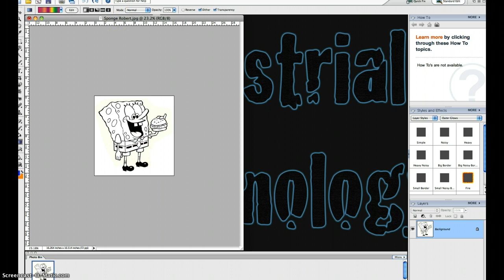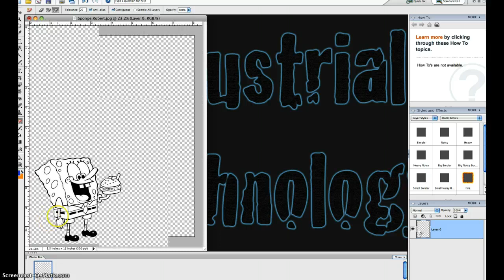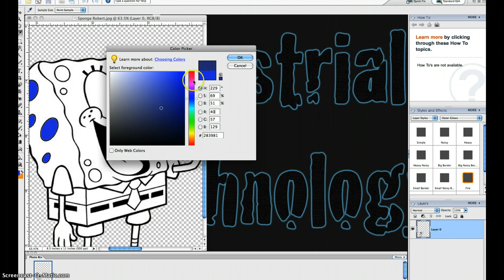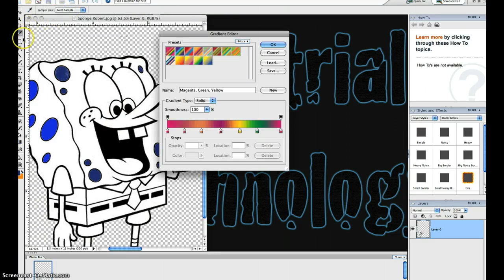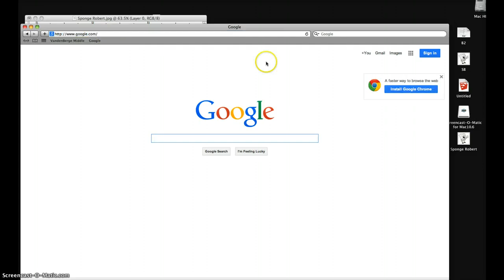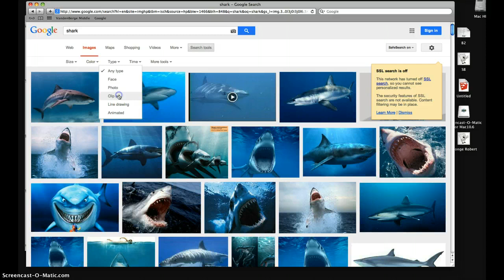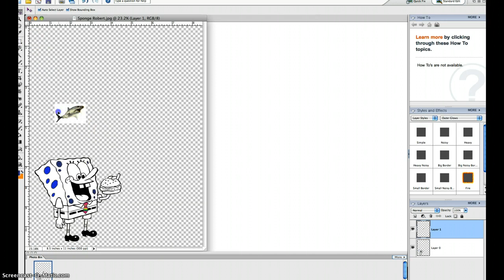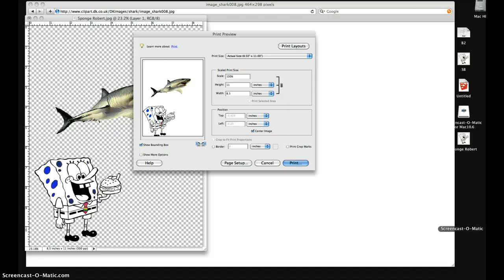SBSP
steps 1-9